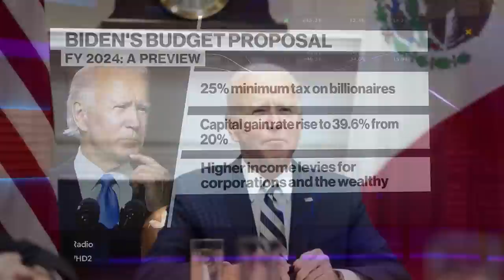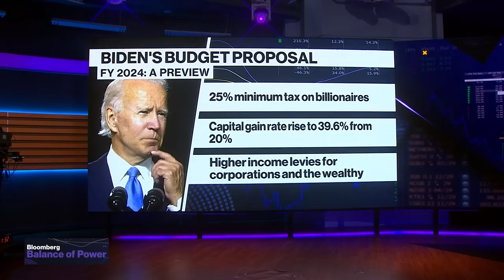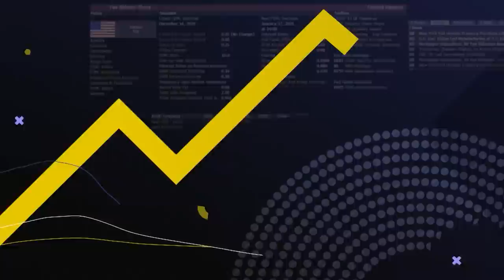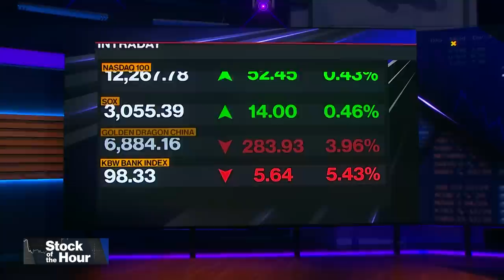Balance of Power Full Show (03/09/2023)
Bloomberg: Balance of Power" focuses on the intersection of politics and global business. On today's show: Glenn Hubbard, Columbia Business School Dean Emeritus. Republic of Georgia President Salome Zourabichvili. Finland's President Sauli Niinistö.